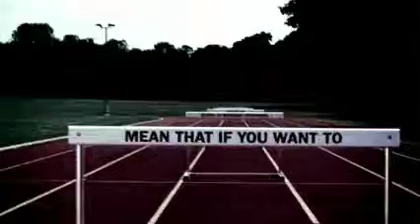home office-hurdles (marcus tomlinson) (@radical media).mov